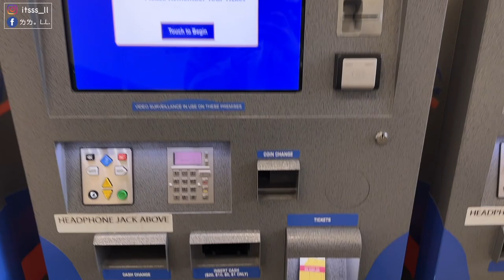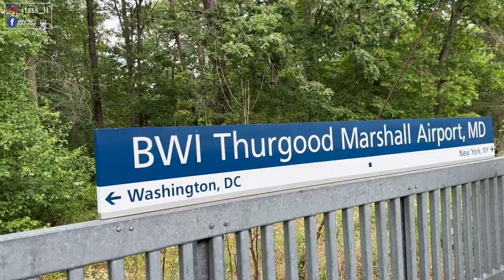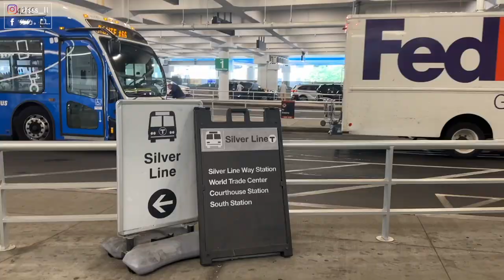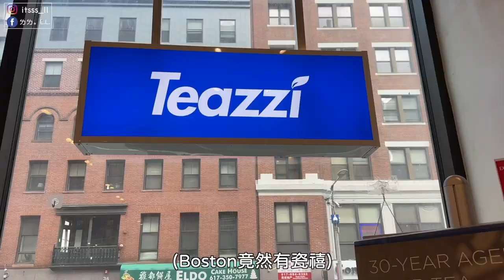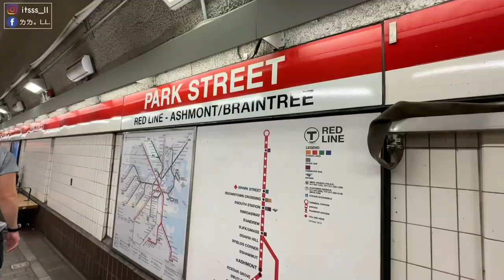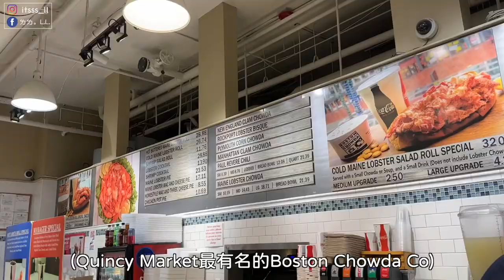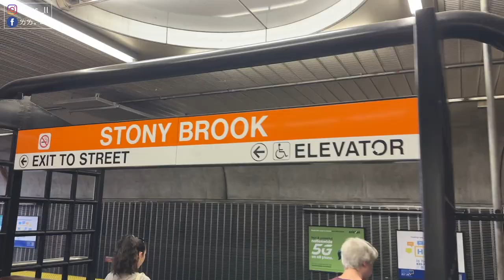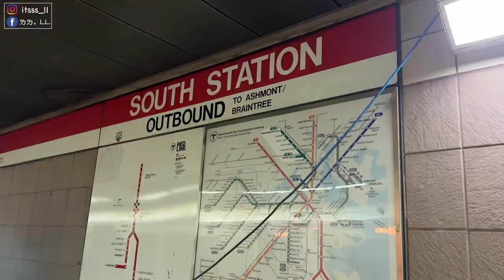USA VLOG | 波士頓(半)獨旅 自由之路 超推啤酒廠🍺Tour 好吃好逛像回臺灣 | itsssL.L.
影片中推薦的點
📍Teazzi Tea Shop 就是臺灣的瓷禧 推薦臺灣味的四季春！
📍Ten One Tea House 桂花香很香 但珍珠甜味太搶 建議不要加
📍Mu Lan Taiwanese Restaurant 便宜好吃臺菜(以美國物價而言)
📍Samuel Adams Boston Brewery 高CP值啤酒廠🍺參觀

0:00 Day 1️⃣ : BAL 🛫 BOS
6:54 Day 2️⃣ : Newbury Street Shopping
10:39 Day 3️⃣ : Boston必走
14:25 Day 4️⃣ : 高CP值啤酒廠🍺參觀
19:01 Day 5️⃣ : Bye 👋🏼 Boston